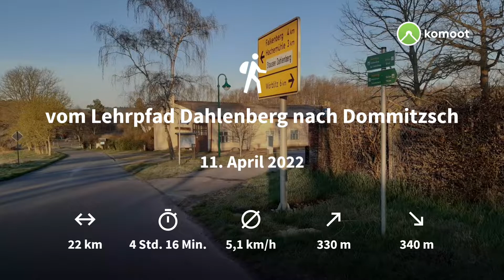vom Lehrpfad Dahlenberg nach Dommitzsch 11 April 2022